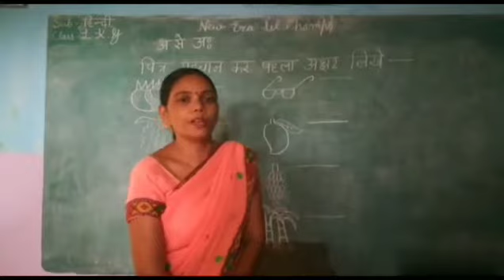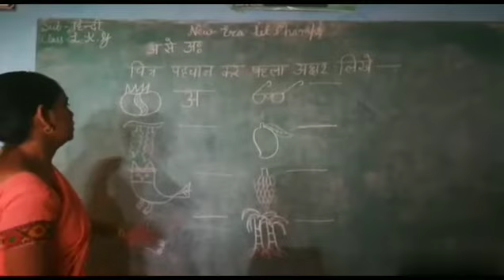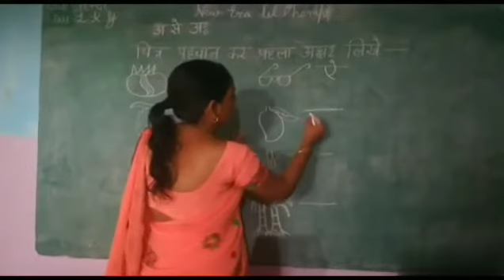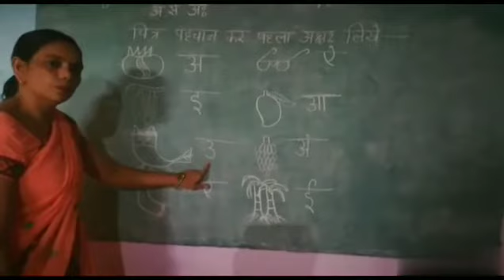Class lkg, sub hindi, new era school, campus box